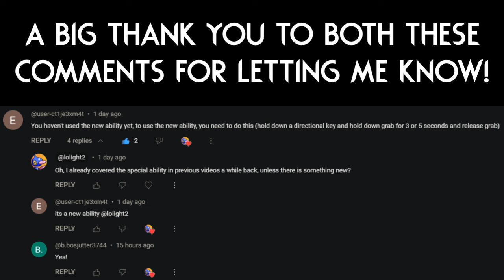Apparently This SKILL Is A BUG! 🪲 | Rain World Downpour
Yep I am a fool, I completely missed this ability! My bad!
VIDEO CONTAINS TECHNOMANCER SPOILERS!

Well now, this certainly helps get through the region, and it makes those long stretches so much more entertaining!

Slugcat is "The Technomancer" by "BeCool2K", "Niko" and "Lurzard"!